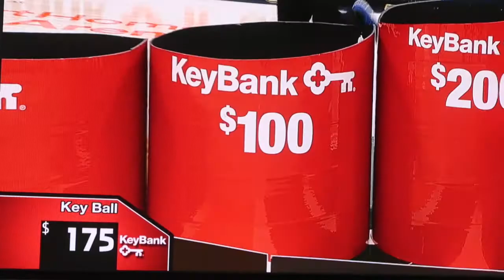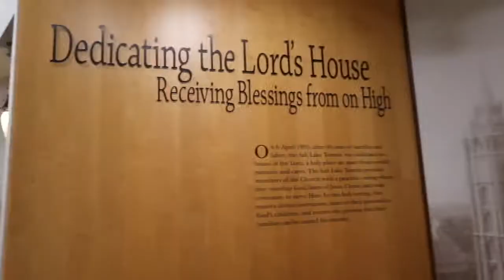COULDN'T BELIEVE IT! I WATCHED AN NBA LIVE GAME | UTAH JAZZ VS. OKLAHOMA CITY THUNDER